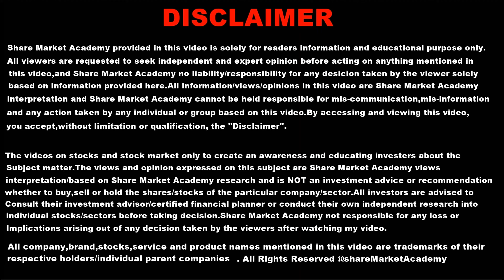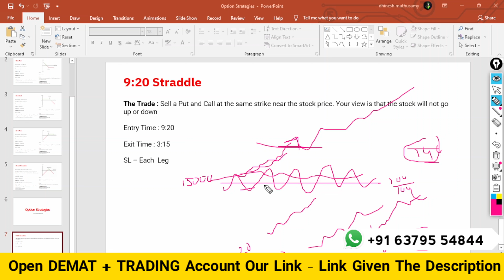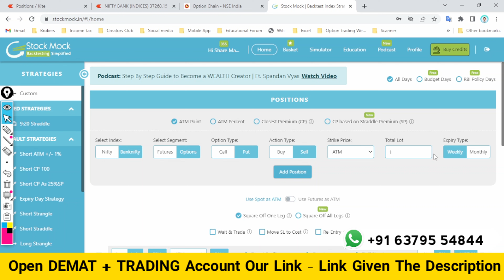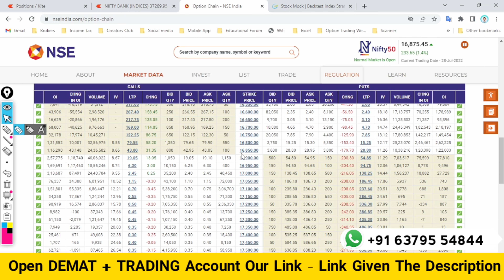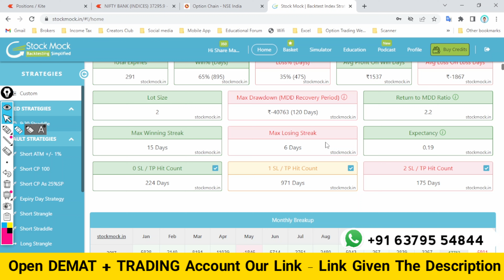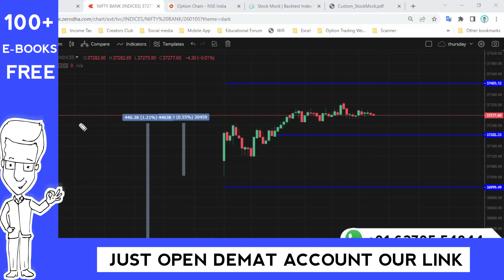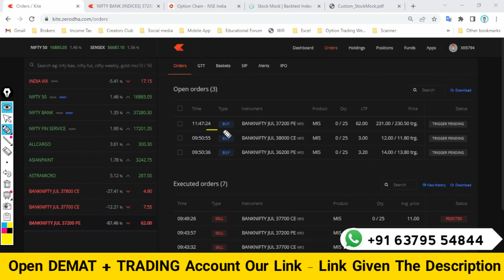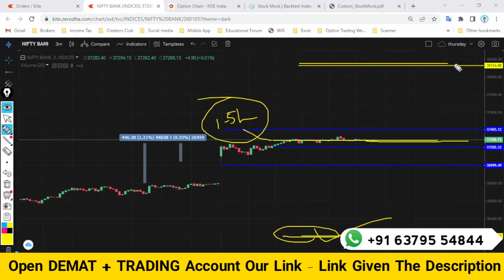9:20 Straddle For Regular Income Strategy | Profidale Intraday Strategy | Tamil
Step 1 : Go to Above Link
Step 2 : Buy a Plan
Step 3 : Setup your Broker ( start Algo Trading within Hour )

Thanks,
M Dhinesh B.E,MBA ( Banking & Finance )
NISM Certified 👨‍🎓